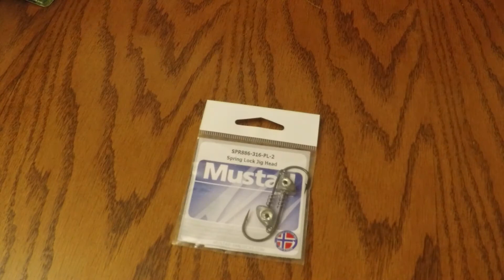500 Subscriber Giveaway!!